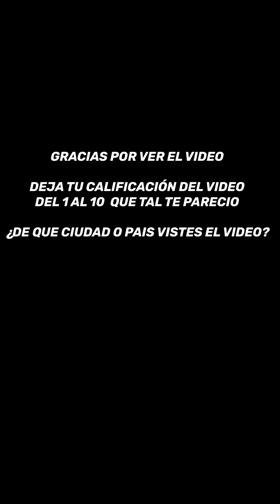YO SOY EL MASTA - El intru$O | 🧐😂🤣pt 13 ( salio brav0 el señor 😂)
broma tipo entrevista Fanny

YO SOY EL MASTA - El intru$O | 🧐😂🤣pt 12 ( el karateca 😂)